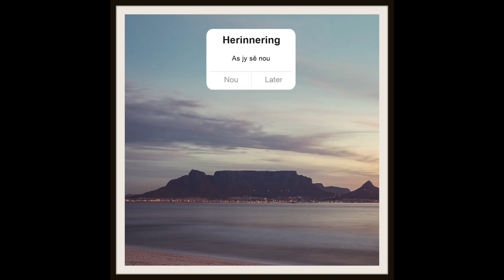As Jy Sê Nou – Steven Jacobs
Written by Steven Jacobs

Die kar’s gepak net vir my en jou
Ons kan in ’n oogwink verdwyn
As jy sê nou

Ek het al lankal myself vir almal vererg
Ek dink dis tyd dis tyd dat ons verdwyn
Ek is moeg vir die stad en die donderse berg
Kom ons gaan, net ek en jy

Dan’s ons hier uit

En jy sê
Byt net vas dit is nie meer lank
Voor ek sê nou en verdwyn met jou

Onthou jy hoe het ons ontmoet
In die biblioteek, op die vyfde vloer
Ek dink gereeld aan ons verlede
En die dieper betekenisse
Wat my hart vir jou wil fluister
Met jou hand gevleg deur myne
Dit gaan jou asem weg vat
Daardie wereld daar buite
Koop ons n koffie by ’n wimpy en ja
Ons kan die hele padlank Spoegwolf luister

Sal jy sê nou
En my net vertrou